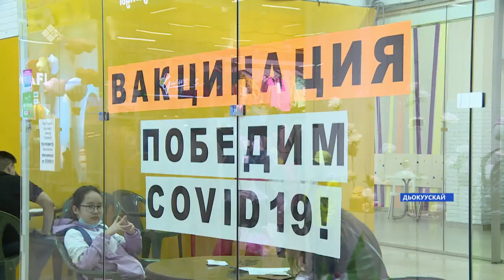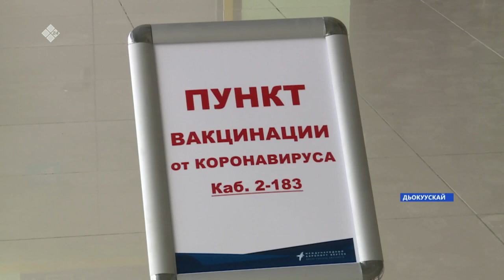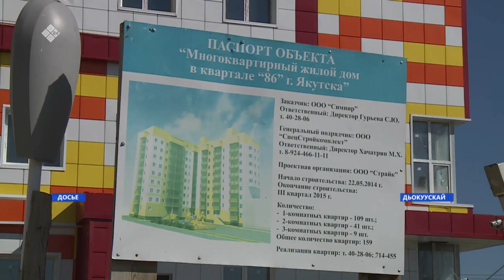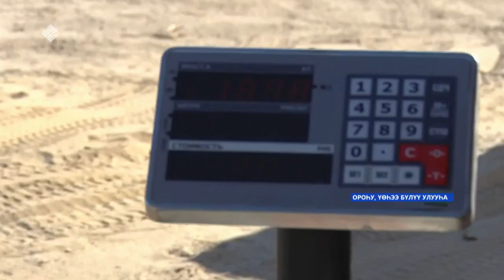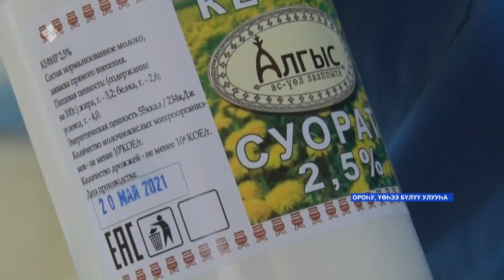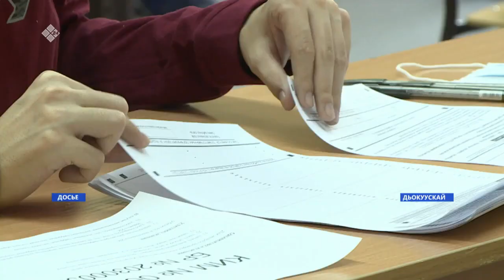«Саха сирэ» информационнай биэрии. Ыам ыйын 21 күнэ, 10:00ч.